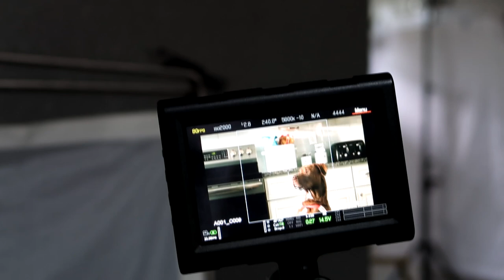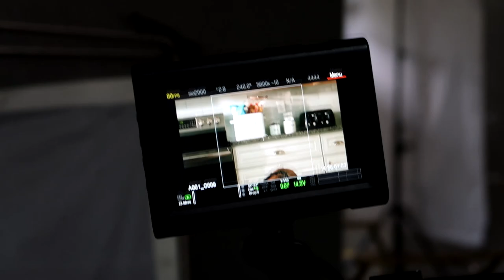🤩 Service Dog Filming Commercial with Camera Crew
A: Cover by Janaye Kearns of survivor by Zach Williams. Produced by Jacci, follow her on IG @Aerothelabrador

Q: How old is Colt?
A: 6yrs old

A: Colt alerts by natural instinct.

A: They are called smart crutches and they are 100% unique and you will find nothing else like them. You can find them here ➡️

❤️Follow Colt❤️